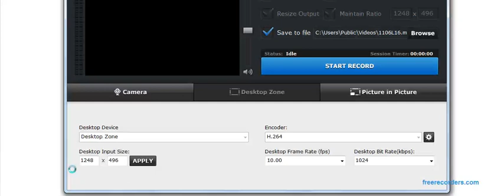Using the Multiplication Principle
Here we use the Multiplication Principle (aka The Fundamental Principle of Counting) to solve a counting problem.